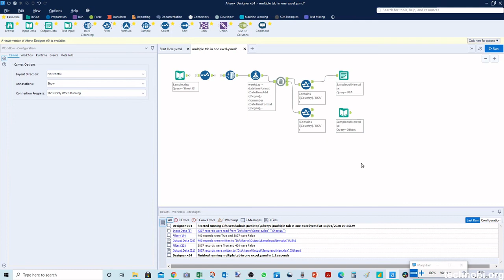How to Use Output File as Input File in Alteryx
We can also convert our output file in Alteryx as Input file by converting it to Input file.